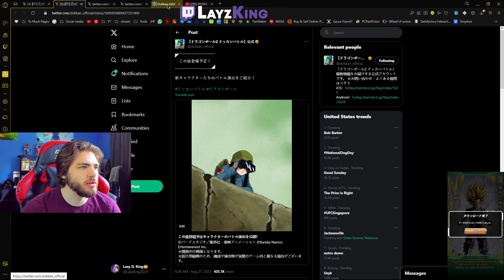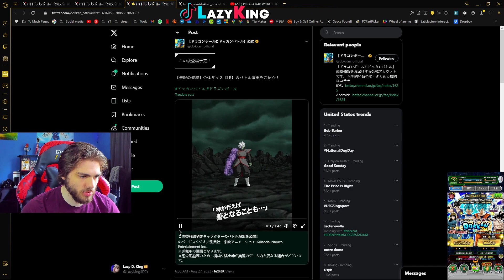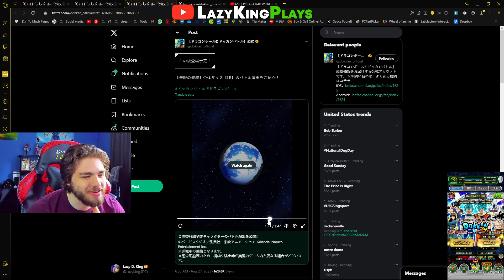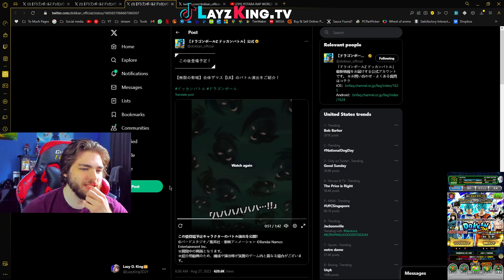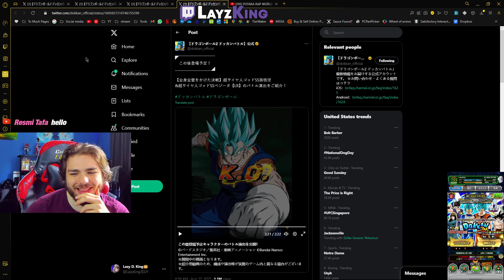Lr Zamasu and blue Vegito animation reaction